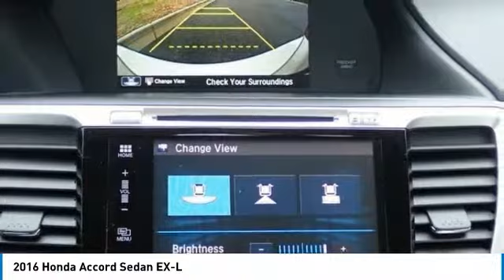2016 Honda Accord Sedan 804965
2016 HONDA ACCORD SEDAN Windsor Locks, CT
Stock# 804965

NO SALES PEOPLE! Off The Shelf Pricing Under powertrain warranty! $2,105 BELOW MARKET AVERAGE. WHY WOULD YOU PAY MORE? OPEN 6 DAYS A WEEK 10AM-6PM MON-SAT! We make car buying simple. All trades wanted, Fast Financing, Digital Dealership, Price Driven, No Sales People but our staff is here to be as informative and helpful as possible. ** Out of state residents, pay sales tax only applicable in your state of permanent residence. We can register cars in all 50 states! Full Disclosure,tax,plates $486.00 Dealer doc fee additional. Not payable to the state of CT. No charge for new brakes and filters and   CERTIFICATION   No Hidden Fees 250 plus units. Multiple finance programs available, regardless of credit history! PRICED BELOW MARKET! THIS ACCORD SEDAN WILL SELL FAST! -LOW MILES!- -BACKUP CAMERA, BLUETOOTH, LEATHER SEATS, HEATED FRONT SEATS, AND SUNROOF / MOONROOF- -CARFAX ONE OWNER- -GREAT GAS MILEAGE- This 2016 Honda Accord Sedan EX-L is Gold, which is a very popular and great looking color combination! It is rated at 37.0 on the highway, which is fantastic! Easy financing for every situation and budget! Buy with confidence knowing CARite of Ct has been exceeding customer expectations for 6 years and will always provide customers with great value! Better Business Bureau Rated! Still under manufacturers powertrain warranty! File photos used. We are located at: 501 North Street, Windsor Locks, CT 06096.CARite of CT does not guarantee a recall free car. Over 6,300 CARS SOLD